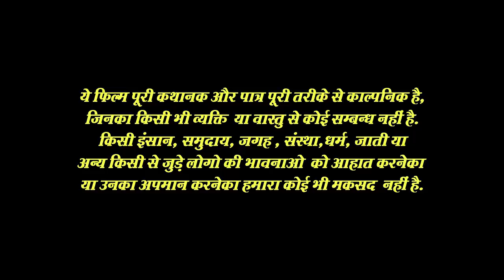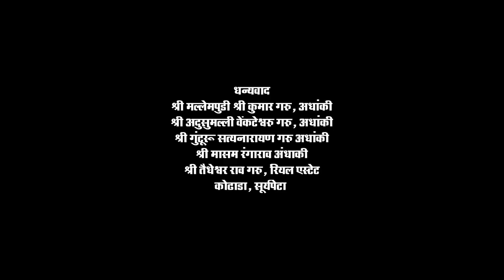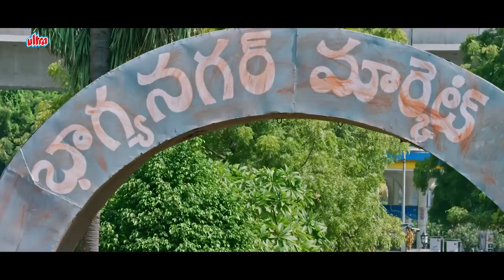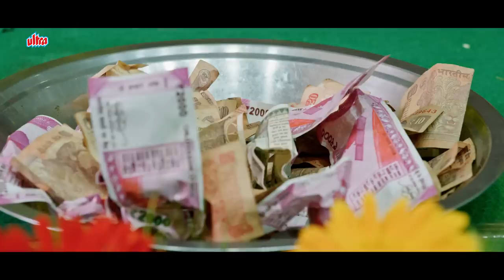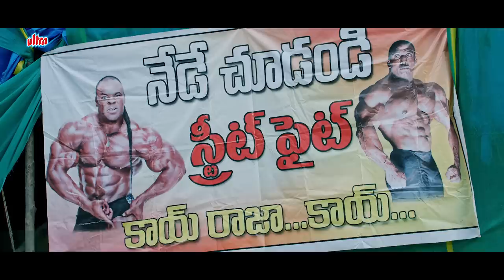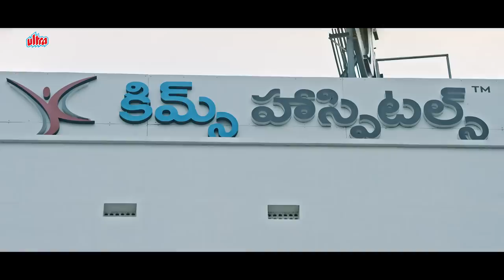500 करोड़ की जायदात पाने के लिए किया इतना बड़ा ढोंग | Sampoornesh Babu, Maheshwari | Bazaru Rowdy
Watch Official Hindi Dubbed Movie Bazaru Rowdy Hindi Dubbed Version of Telugu Movie Bazaar Rowdy.

Starring: Sampoornesh Babu, Maheshwari, Nagineedu, Sayaji Shinde, Prudhvi Raj, Jeeva, Shafi.
Producer: Sandhi Reddy Srinivasa Rao.
Director: D. Vasantha Nageswara Rao.

Plot: A boy runs away from his father and grows up to be a vigilante, looking out for the other inhabitants of his neighborhood. Years later, he must reclaim his family's business empire from 3 evil men.